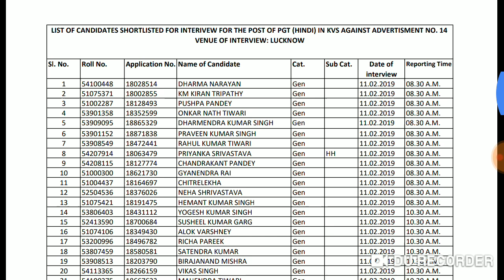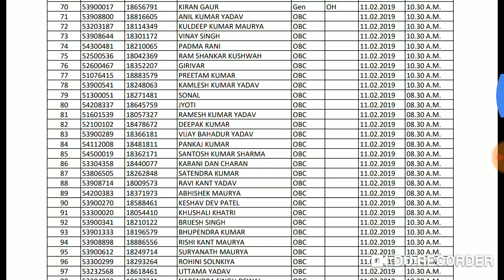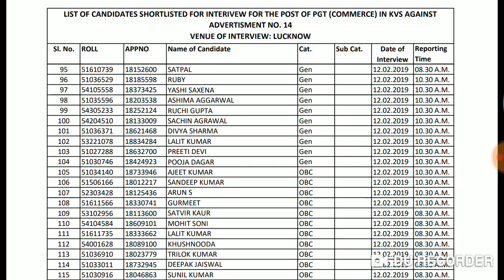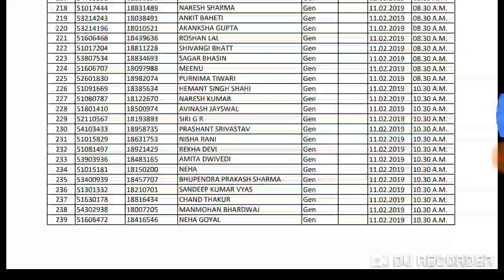KVS PGT'S & TGT'S SELECTED CANDIDATE | VENUE & DATE OF INTERVIEW | SHARE SUBSCRIBE EDUCATIONAL HUB